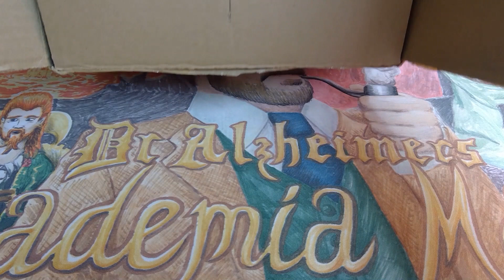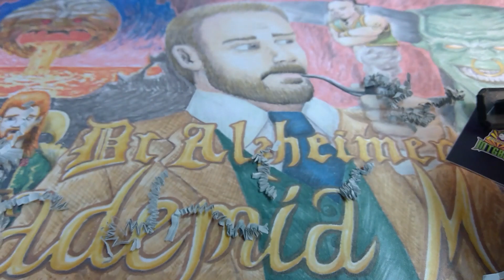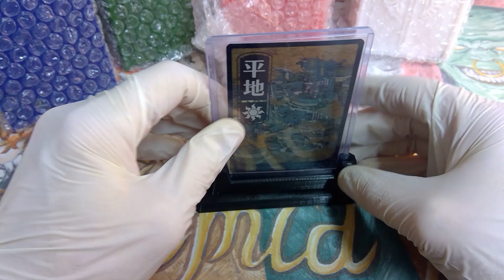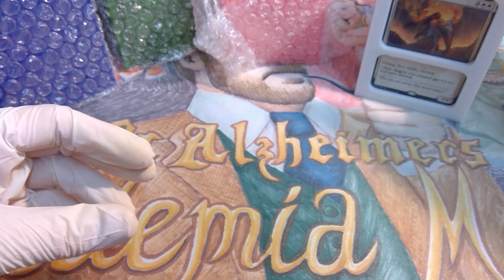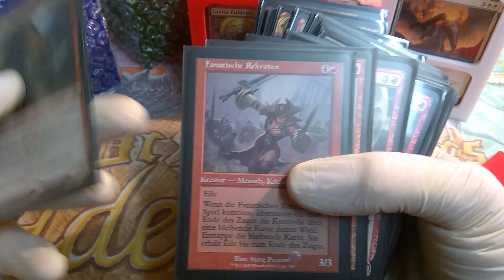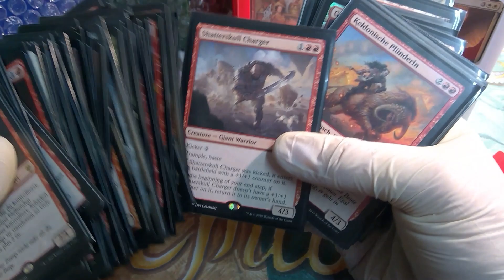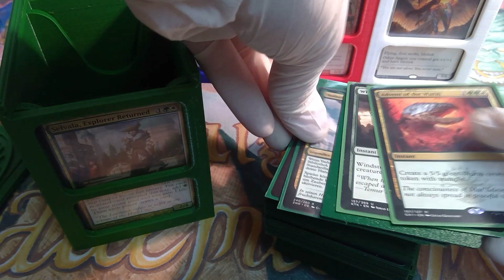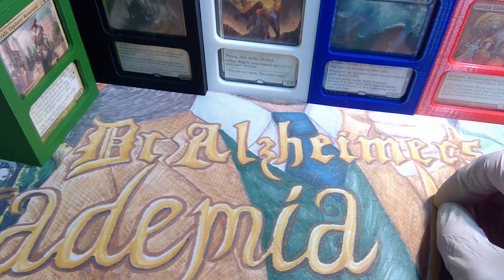Magic (Vintage) Blog 156: CUSTOM COMMANDER DECKBOXEN VON MTG BOX - Blogeintrag März 2022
Liebe Leute,

mich hat heute wieder Post vom lieben Stefan von MTG Box erreicht. Er hat mir einige extrem coole Deckboxen mit seinem 3D-Drucker gebastelt - auf meinen Wunsch hin. Ich bin begeistert!